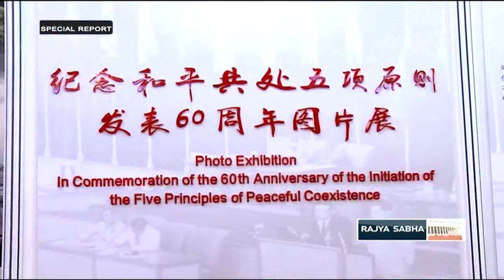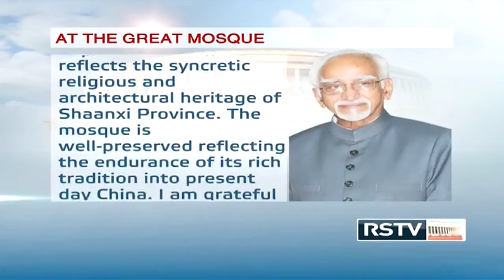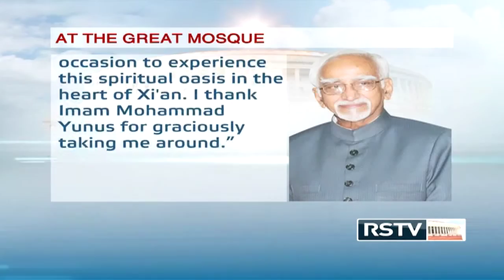Special Report - Vice President M Hamid Ansari's visit to China